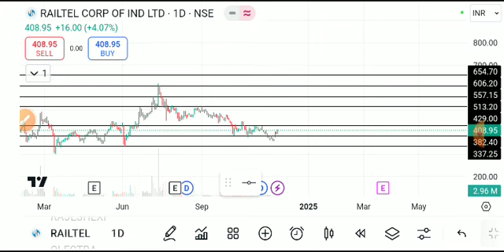RAILTEL SHARE LATEST NEWS Y,RAILTEL SHARE ANALYSIS,RAILTEL SHARE TARGET,RAILTEL SHARE NEWS